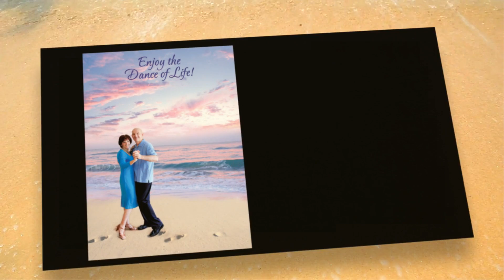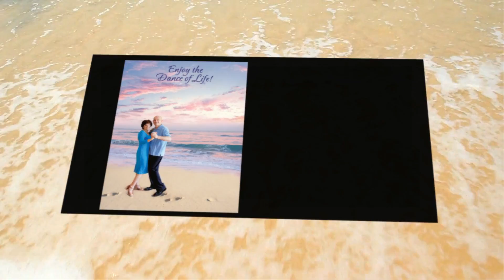Beverly and John Select the Winner - Fun Day Monday September 2016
Want to play Fun Day Monday with Beverly and John? Fun Day Monday is a monthly game put on by Beverly Z Bowen and John Schnackenberg of RE/MAX Alliance Group in sunny, Sarasota, Florida. To learn more about how we may be able to help you buy or sell a home go or call .